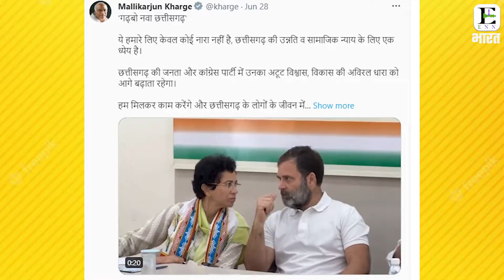छत्तीसगढ़ कांग्रेस में मिटी कलह, राजस्थान में भी जल्द होगी सुलह ? || Politics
News Description : कहीं कयासों पर फुल स्टॉप लग चूका है तो कही अभी भी चर्चाओं का बाजार गर्म है। कोई जिम्मेदारी लेने को तैयार है तो कोई बीमार है। लेकिन फिलहाल विपक्षी पार्टी की बजाय हालात काबू में है। क्योंकि विपक्ष वाले तो मंच पर ही लड़ मरने को बेकाबू है। आप समझ ही गए होंगे की में राजस्थान सियासत की बात कर रही हूँ। राजस्थान पर विस्तार से चर्चा करने से पहले हम थोड़ी छत्तीसगढ़ पर बात करेंगे।